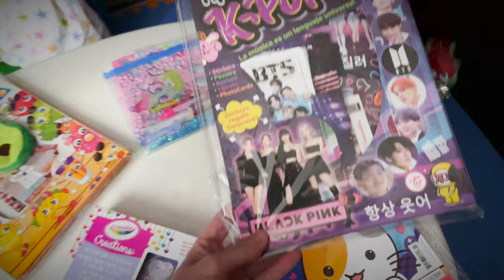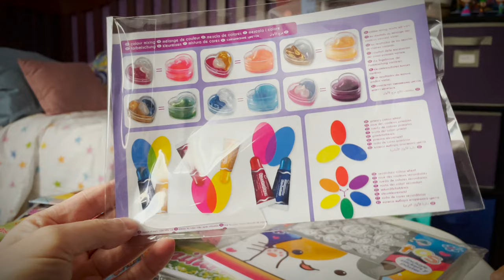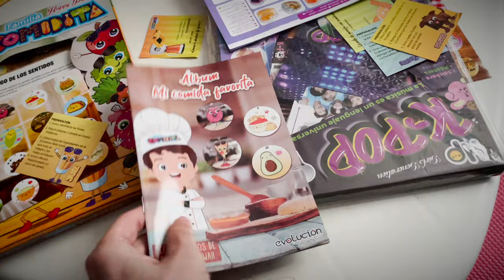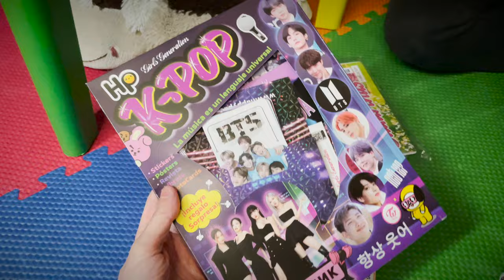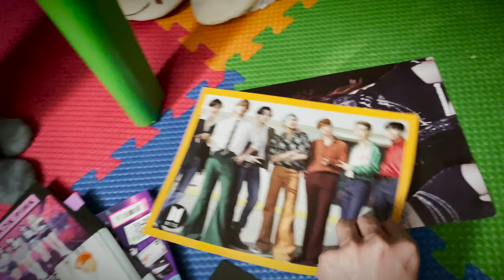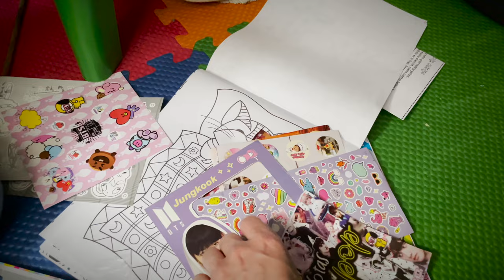MUNDO UNICORNIO HAPPY PACKS UNBOXING 🦄